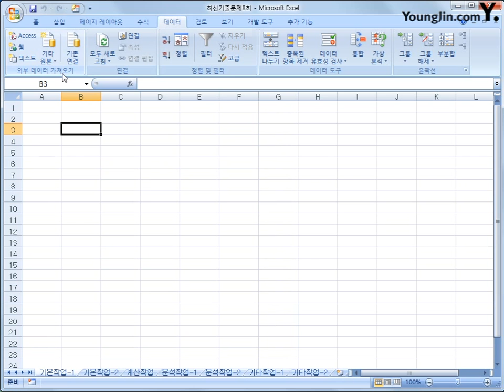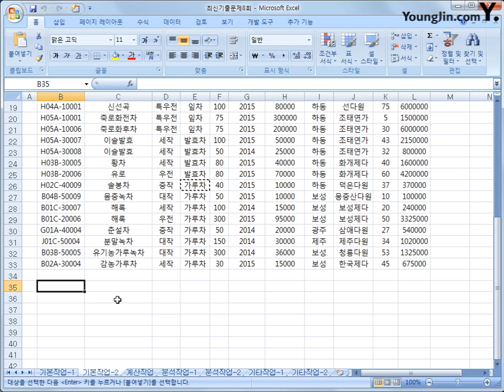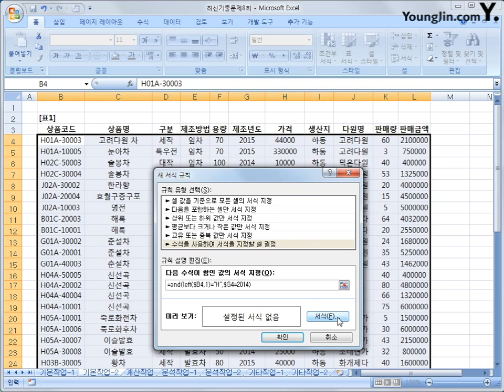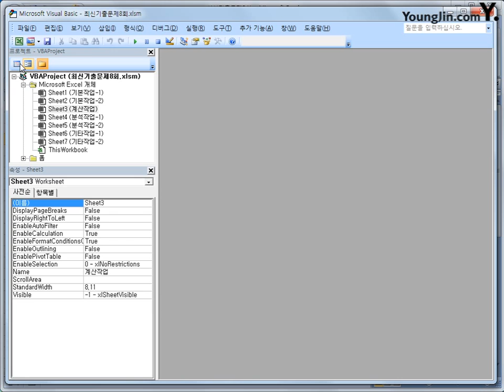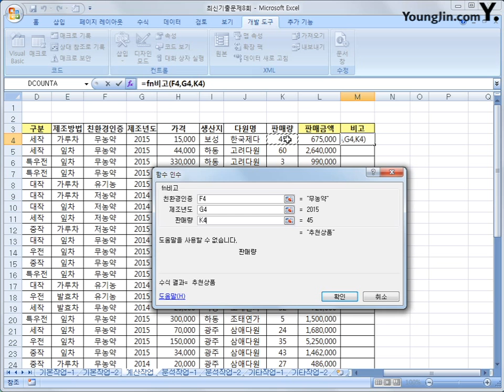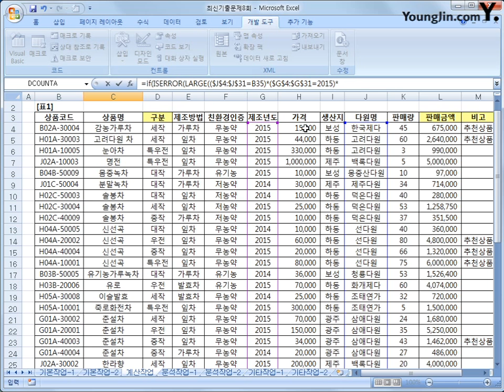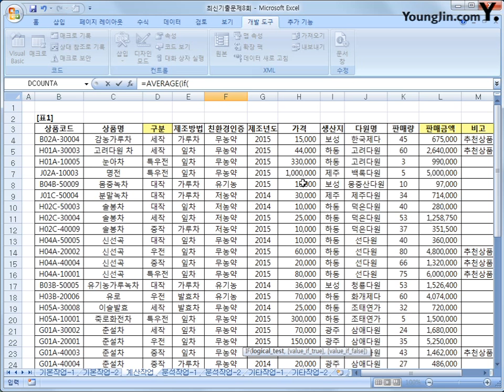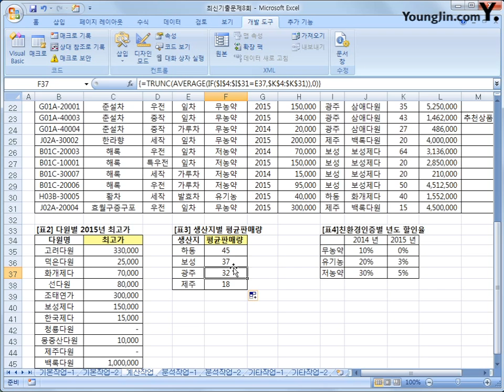최신기출문제 08-1